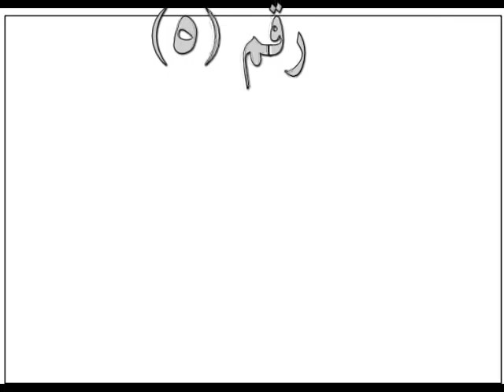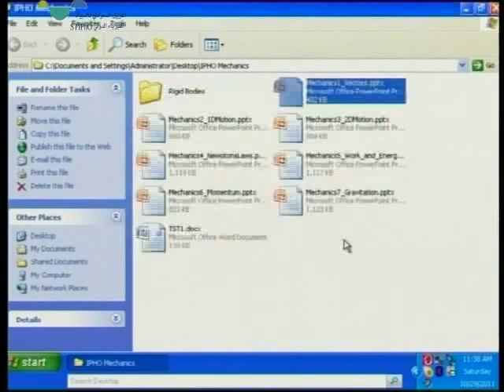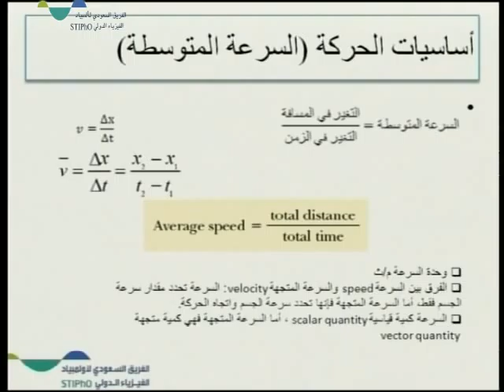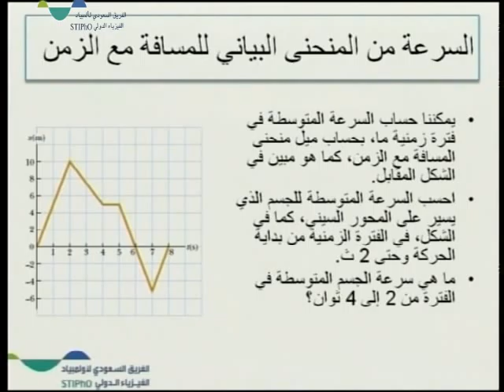مكانيكيا 5 Mechanics